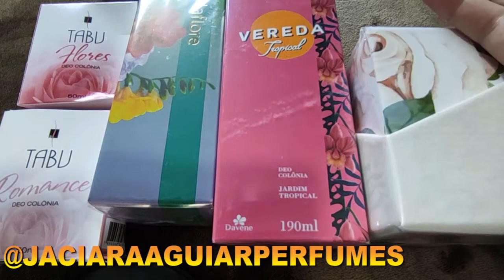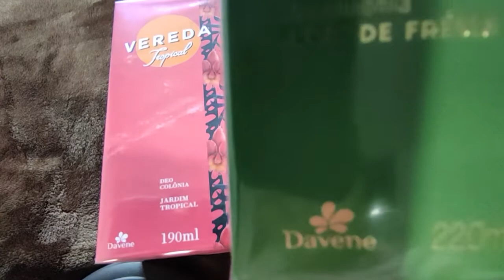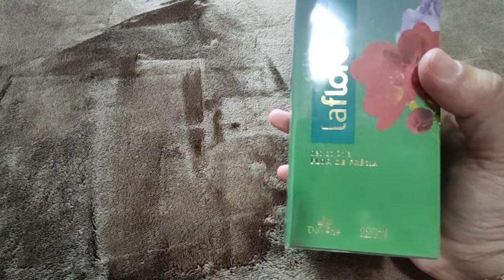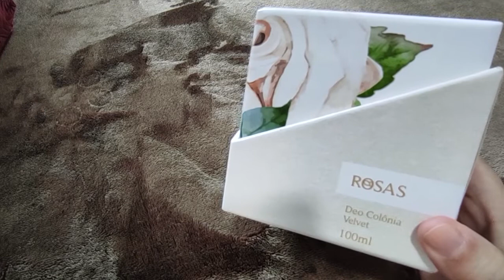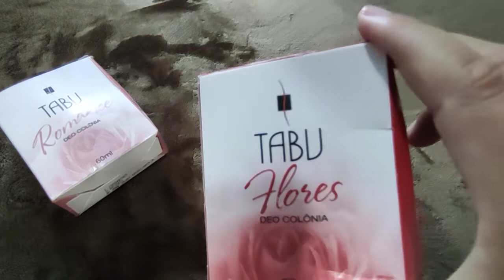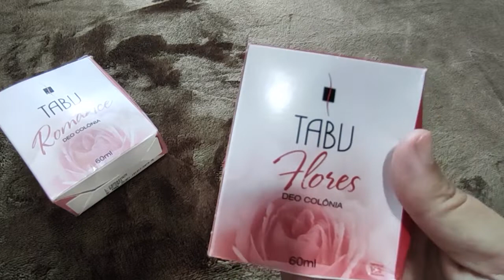COMPRINHAS BARATINHAS DAVENE E DANA!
E aí pessoal? Tudo bem com vocês? Espero que sim! Vim mostrar novos perfumes nacionais. São comprinhas baratinhas que chegaram tem um tempo e vim trazer as primeiras impressões! Espero que gostem!